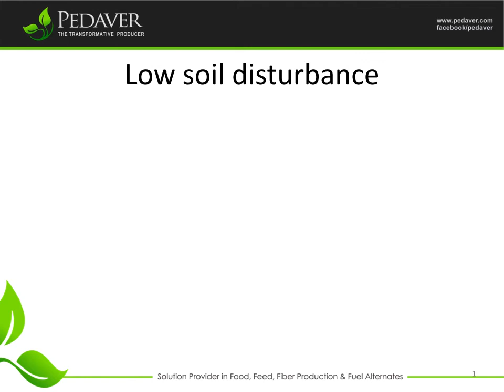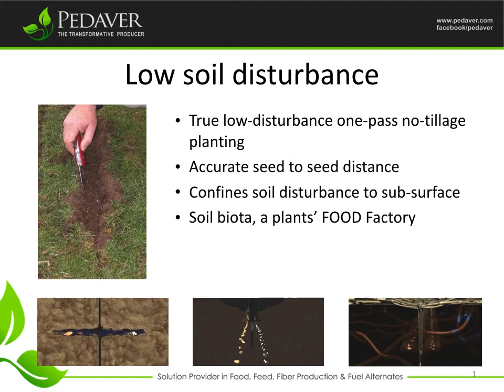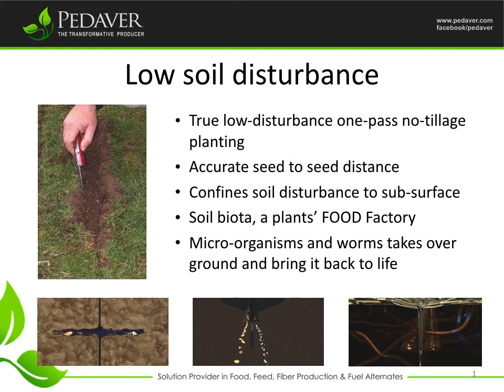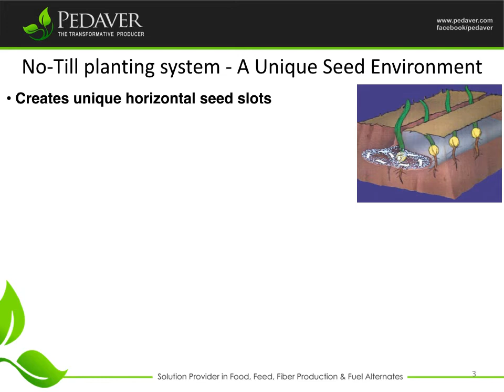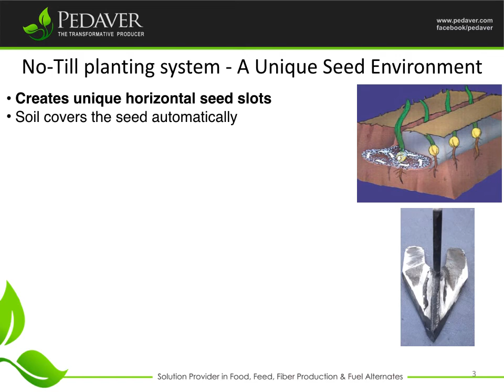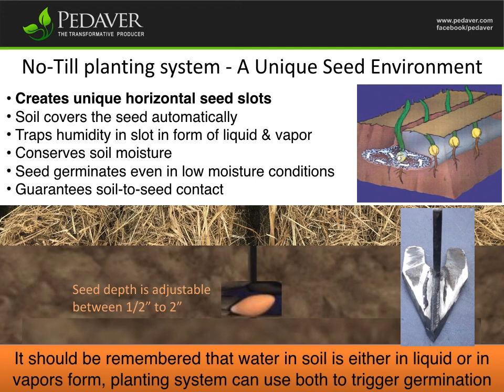Seed placement with low soil disturbance